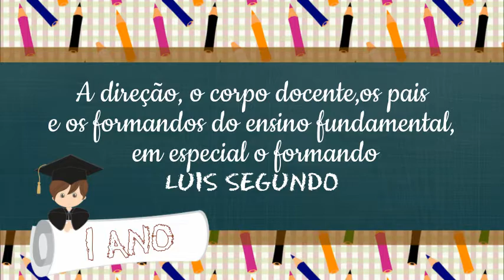Projeto Convite Formatura infantil -2016- By CoisaMeiga Retrô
Contatos e Orçamentos
Face: Tatiana Perlim - CoisaMeiga Retrospectiva